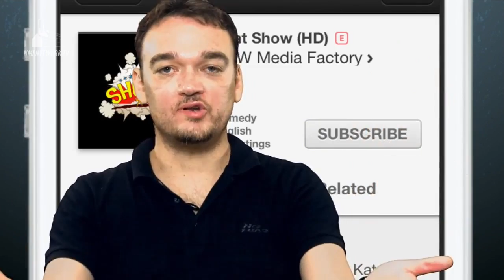The Girls of 28A - Season 2 FINALE, Kim Jones, the Cave Podcast, Fabio Ide & Mari Jasmine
Tricia Centenera & Julia Sniegowski say good bye to season 2 with a fun light hearted stroll through some of the their best-of moments. There's a also teaser on who their first celebrity guest is for season 3!